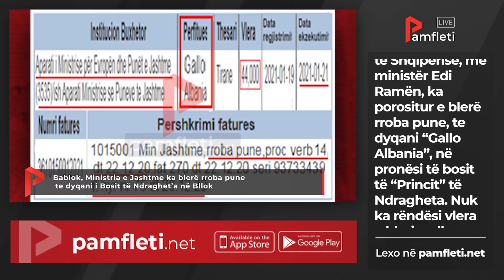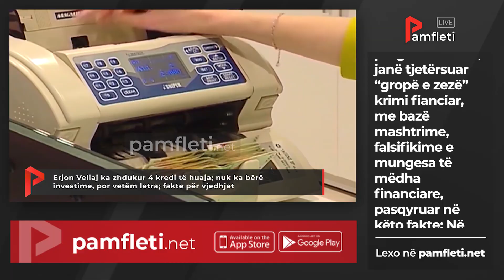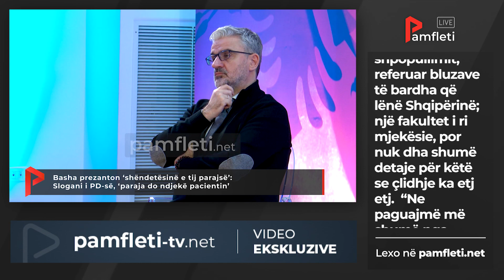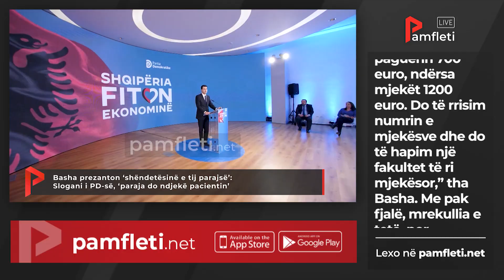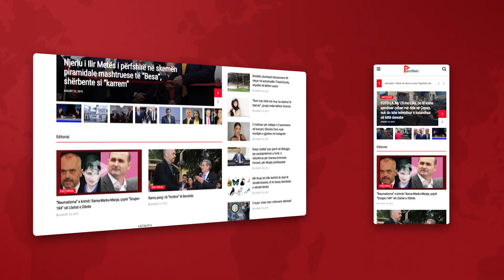Edicioni i Lajmeve - 1 Shkurt